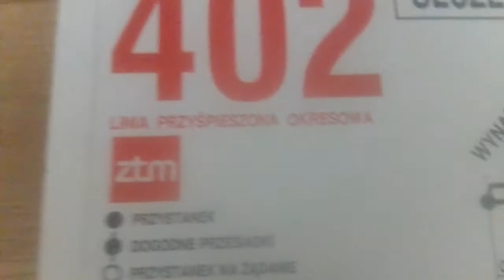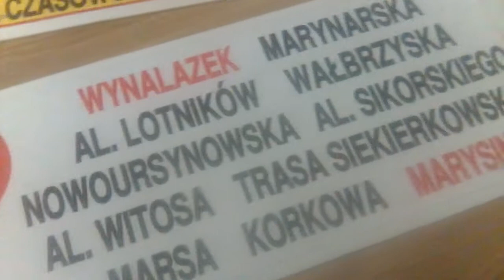prawdziwe tablice autobusowe mza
Te tablice kupiłem na nocy muzeów w 2020 roku